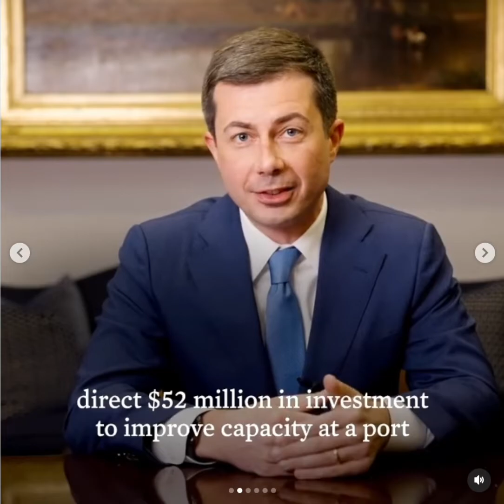White House IG Video